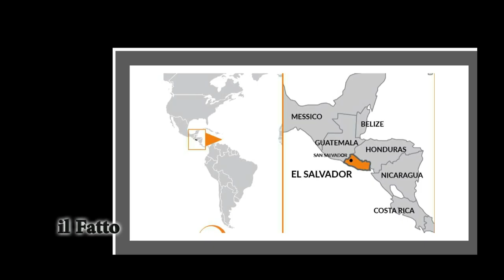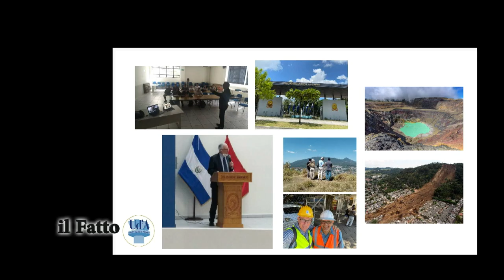IL FATTO - Incontro con Mario Luigi Rainone